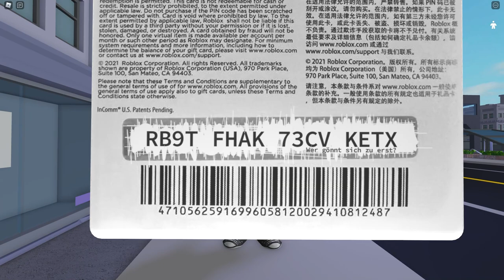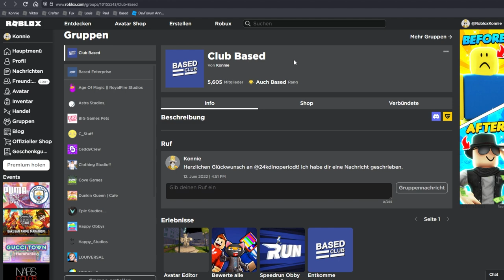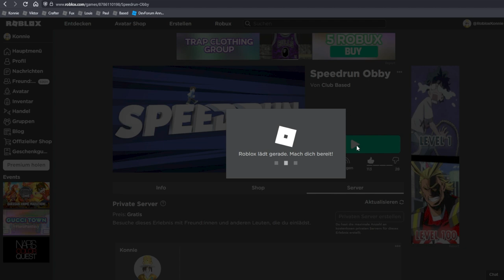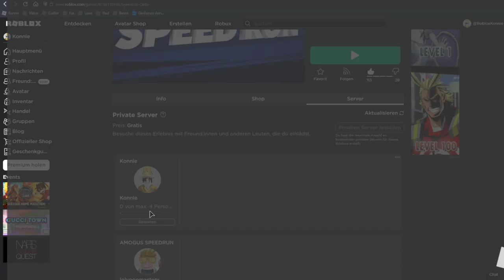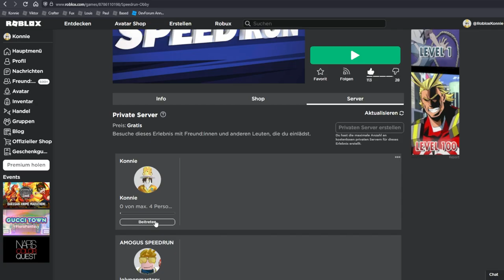Robux in einer Obby Gewinnen! | Roblox Speedrun Contest Deutsch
Ich verlose eine 10 € Rolox Geschenkkarten für Robux oder Roblox Premium!

Um zu gewinnen, muss man nur meine Obby spielen und bis zum Ende des Wettbewerbs die Bestzeit schaffen.

Teilnahmebedingungen:

Am Wettbewerb nimmt jeder automatisch teil, der
bereits über einen Roblox Account verfügt und während
des "Sommer 2022 Contests" in der Speedrun Obby eine
persönliche Bestzeit aufstellt.

Eine persönliche Bestzeit wird aufgestellt, indem man
über die Plattform Roblox mit einem unmanipulierten Client
das folgende Erlebnis aufsucht:
und dort vor dem 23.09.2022 um 03:03 Uhr CEST zunächst
die teilsdurchsichtige Box mit der Aufschrift "Start"
berührt, um den Speedrun zu starten.
Der erfolgreiche Start des Speedruns wird dabei durch
das Ansteigen des "Zeit" Indikators, mittig am oberen
Bildschirmrand gekennzeichnet.
Und im Anschluss den weiteren, teilstransparenten Block
mit der Aufschrift "Fertig" berührt, um den Speedrun
abzuschließen.
Sobald erfolgreich eine neue persönliche Bestzeit
aufgestellt wurde, wird dies dem Teilnehmer im Indikator,
mittig am oberen Bildschirmrand durch den Text
"Neue Bestzeit" gefolgt von der Bestzeit mitgeteilt.
Zwischen dem Start und dem Abschluss des Speedruns ist es
erforderlich, den zufällig generierten Hindernisparkour
zwischen den entsprechenden Blöcken zu überwinden, dabei
sind ausschließlich die, von dem Erlebnis vorgegebenen
Bewegungsmöglichkeiten zu nutzen.

Die Teilnahme wird ungültig, sobald der Teilnhehmer
manipulierte Software für die Teilnahme nutzt,
versucht, andere Teilnehmer aktiv an ihrer Teilnahme
zu hindern, auf andere Weisen, Abseits der konformen
Teilnahme, versucht, das Ergebnis der eigenen Teilnahme
zu verbessern, oder die Absicht kund tut, solche
Unternehmungen zu starten.
Werden die oben genannten Kriterien erfüllt, wird der
Teilnehmer, sowie weitere Teilnehmer, welche vermuten
lassen, mit dem besagten Teilnehmer in Verbindung zu stehen,
voraus- und rückwirkend von der Teilnahme am Wettbewerb
ausgeschlossen.

Die von den Teilnehmern erhobenen Daten sind nicht
personenbezogen und beschränken sich ausschließlich auf
die UserId derer Roblox Accounts, sowie den damit verbundenen
Daten, inklusive der Bestzeiten und Bewegungsdaten,
welche durch die Teilnahme entstehen.
Die Erhebung aller Daten dient allein zum Zwecke
der Durchführung des Wettbewerbs und werden ausschließlich
über die Plattform Roblox gesichert und verwaltet.
Die einzige Ausnahme hierbei bilded die Email Adresse,
welche ausschließlich vom Gewinner des Wettbewerbs erhoben
und nach 4 Wochen von allen Plattformen gelöscht und
geschwärzt wird, auf denen sie erfasst wurde.

Der Gewinner wird nach Abschluss des Contests aus den
erhobenen Bestzeiten der Teilnehmer ermittelt, dabei
werden die erhobenen Bewegungsdaten ausgewertet, um
ungültige Teilnahmen auszuschließen.

Sobald der Gewinner ermittelt wurde, wird er über einen
Community Post auf meinem YouTube Kanal bekannt gegeben,
und erhält eine Freunschaftsanfrage von mir, auf der
Plattform Roblox, mit dem Account "RobloxKonnie".
Über diese Plattform muss der Gewinner nun meine
Freundschaftsanfrage annehmen und mir über die
Plattform seine Email Adresse mitteilen.
Sollte das aufgrund der automatischen Chatmoderation
nicht gelingen, kann die Kommunikation von dort aus auch
auf Discord, Guilded oder Twitter verlagert werden.
Sobald ich die Email Adresse des Gewinners habe, werde
ich an diese den Gewinn bestellen.

Sollte es zu einem Problem bei der Zustellung des Gewinns
kommen, hat der Gewinner maximal 3 Wochen und 6 Tage Zeit,
dies zu melden.

–               ↓ LINKS ↓                   –

–                ↓ TAGS ↓                   –